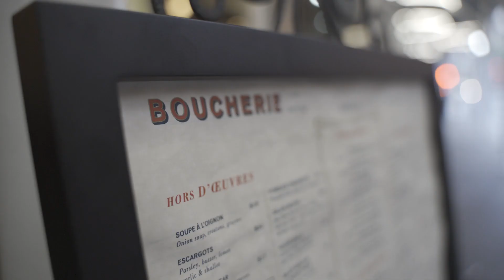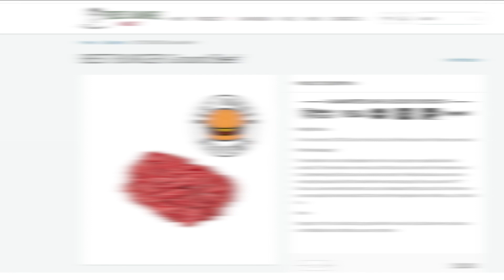Best Burger Reviews - Boucherie (Manhattan, NYC)